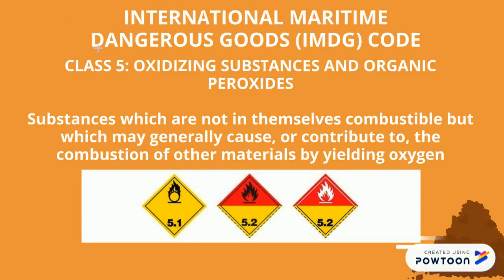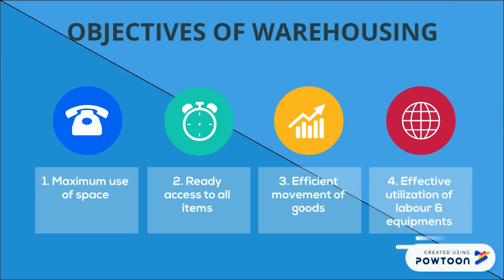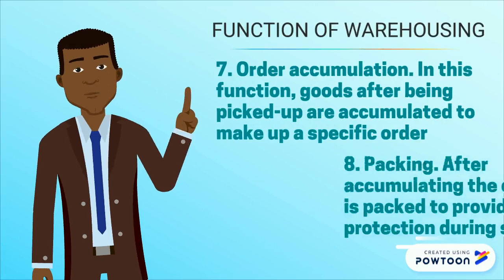PART 4 - DANGEROUS GOODS, WAREHOUSING, CONCLU